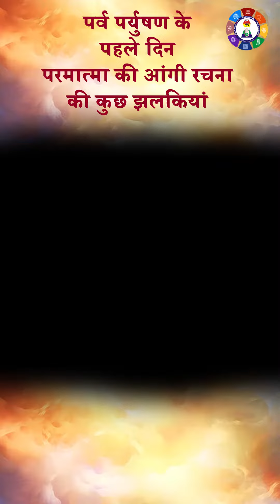पर्व पर्युषण के पहले दिन की परमात्मा की आंगी रचना के दर्शन - First day of Parv Paryushan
🙏जय जिनेन्द्र🙏Jai Jinendra🙏
First day of Parv Paryushan. Aangi rachna darshan from different temples of North India. All shwetamber jain mandir are decorated beautifully and prabhyu aango rachna is done with high divine grace. Have a look and feel blessed!